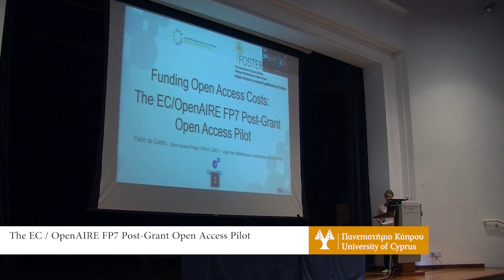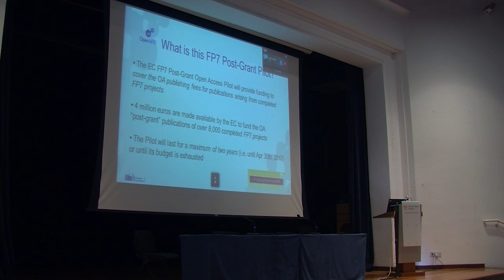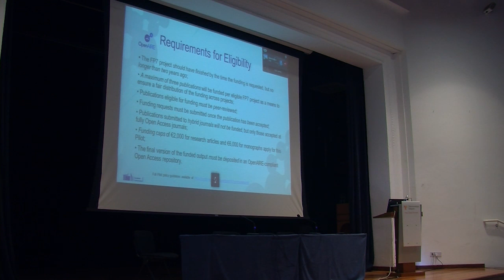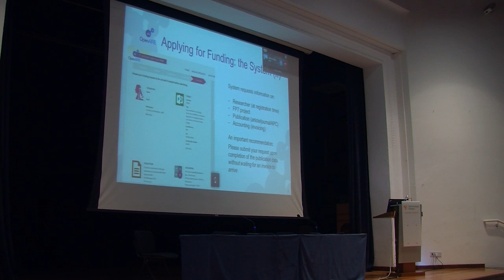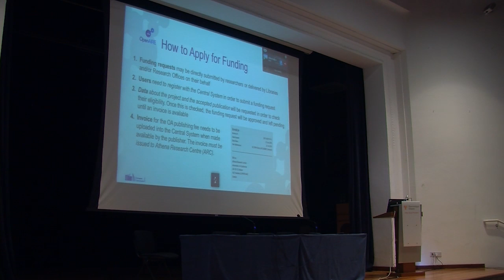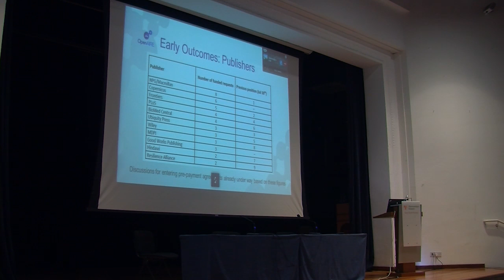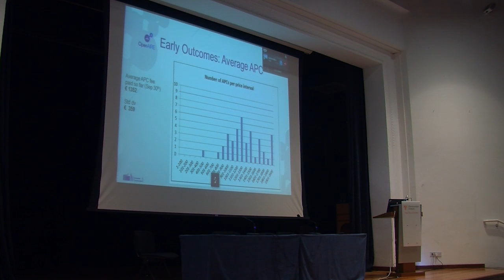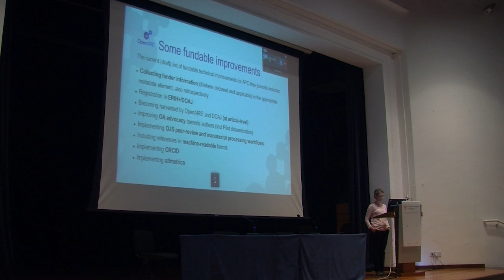The EC/OpenAIRE FP7 Post-Grant Open Access Pilot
National workshop for Open Access in Cyprus 22/10/2015
By Pablo de Castro, Open Access Project Officer at LIBER